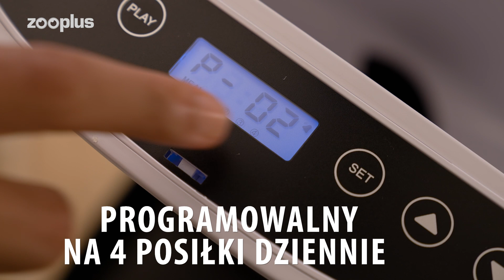Trixie automat na karmę TX8 | zooplus.pl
Programowalny automat na suchą karmę dla psów i kotów, na różne krokiety, regulowany czas karmienia i wielkość porcji, funkcja nagrywania głosu, przezroczysta pokrywa, wymiary: 24 x 19 x 38 cm.
Masz pytania?
Skontaktuj się z nami:
Znajdziesz nas również na...